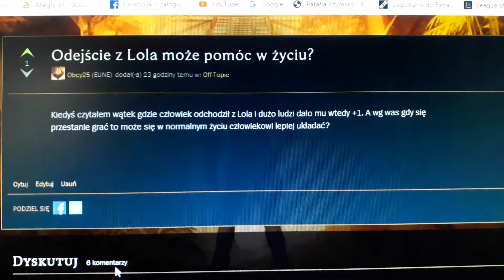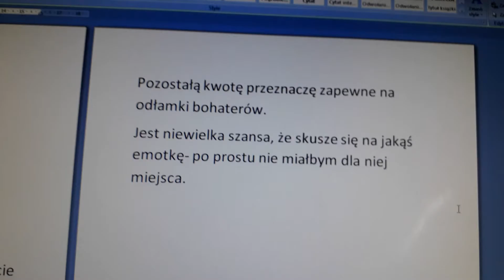Zostańmy razem już na zawsze, nowy event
Mając nową kartę graficzną próbowałem grać w inne gry. Jednak w wyniku nieoczekiwanych problemów nie mogłem. To znaczy, że Liga Legend to moje przeznaczenie?

Opening: Akurat mam tego bohatera, rozmieniłem go i kupiłem Lissandre.